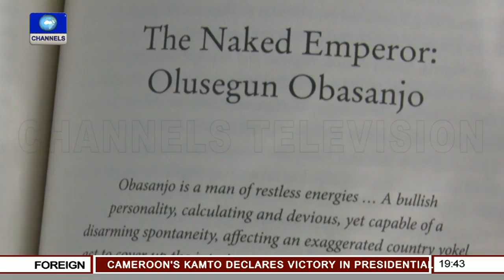Reviewing Prof Adebajo's 'The Eagle And The Spring Bok' Pt.2 |Channels Book Club